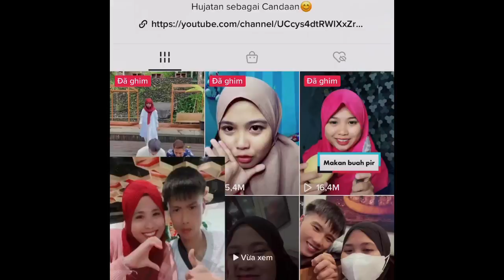Tổng hợp cơm chó sáng 6/5🐶 vidhia đạt villa